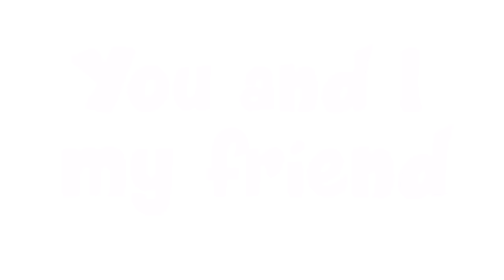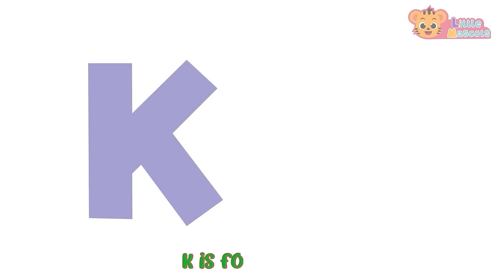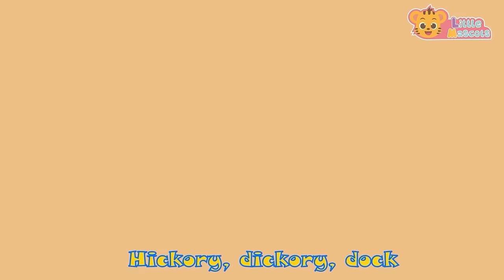Count To 10 + Baa Baa Black Sheep + more Little Mascots Nursery Rhymes & Kids Songs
1,2,3 4,5,6 7,8,9 and 10 !! You and I my friend, we can count to 10
Learn counting with our song "Count to 10" .

Lyrics:

1, 2, 3, 4, 5, 6, 7, 8, 9, 10.
You and I my friend,

Timestamps

00:00 Intro
00:10 Count To 10
01:39 Baa Baa Black Sheep
03:33 Dancing Like An Animal
05:04 ABC Song
09:05 Baby Shark
11:04 Finger Family
12:38 Happy Birthday Song
13:41 Head Shoulder Knees & Toes
15:14 Wash Your Hands
16:28 Hickory Dickory Dock
17:49 5 Little Speckled Frogs
20:00 The Bath Song
21:52 Color Song
23:38 Hands In The Air
25:07 Thank You Song
26:57 5 Little Monkeys
28:37 Bingo Song
31:09 This Is The Way
33:23 Colors Of The Rainbow
34:43 Itsy Bitsy Spider
37:10 Little Fish
38:40 Old MacDonald
41:00 The More We Get Together
42:21 5 Little Ducks
44:41 Funky Animals
47:13 Months Of The Year
49:21 Jingle Bells
51:21 Wheels On The Bus
54:03 Outro

Happy Learning  :)